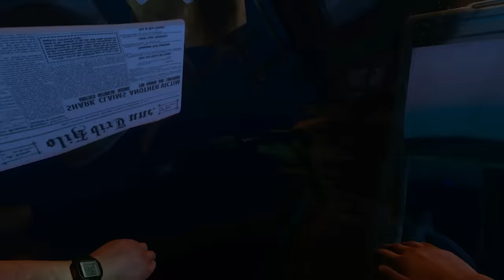Stranded Deep - Official Launch Trailer | PS4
Stranded Deep - Available Now for PS4!

BUILD. SURVIVE. EXPLORE. ESCAPE.
In Stranded Deep, find yourself in the middle of the Pacific Ocean after surviving a plane crash. Explore underwater and island environments as you hunt for supplies to craft the tools, weapons, and shelter you’ll need to stay alive. Experience terrifying encounters against sharks, giant squid and other sea creatures. Defend against attacks on land from wild boar, snakes and other native threats. Creatures are not the only threat: hunger, thirst, and exposure conspire against you as you brave treacherous elements. With a different experience every time you play, you'll need to stay sharp to stay alive! Can you live long enough to make your escape?

This video game is a work of fiction. All of the characters, events, locations, logos and entities portrayed are fictional unless specified. Any resemblance to real persons, living or dead, or actual events is purely coincidental. Created with Unity. Beam Team, Beam Team Games, Beam Team Publishing, Stranded Deep and associated logos and names are trademarks or registered trademarks of Beam Team IP Pty Ltd or its affiliates in Australia and elsewhere and used under licence. North Beach Games and associated logos and names are trademarks of Open Door Entertainment, LLC. Beam Team, Beam Team Games, Beam Team Publishing, Stranded Deep and associated logos and names are trademarks or registered trademarks of Beam Team IP Pty Ltd or its affiliates in Australia and elsewhere and used under licence.

Rated Mature: Blood, Violence